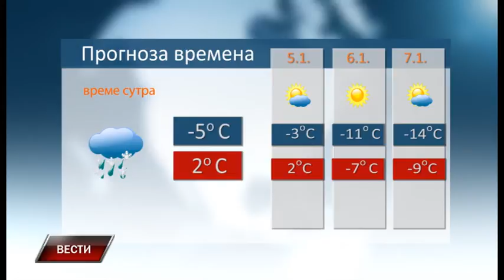Vesti 3 1 2017